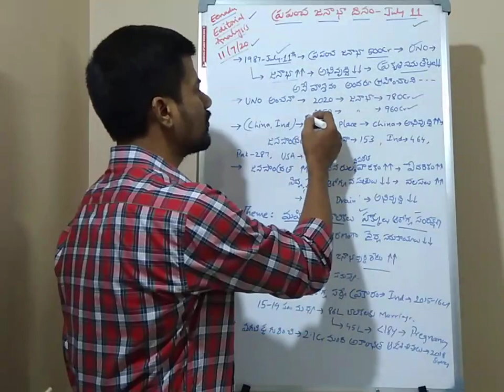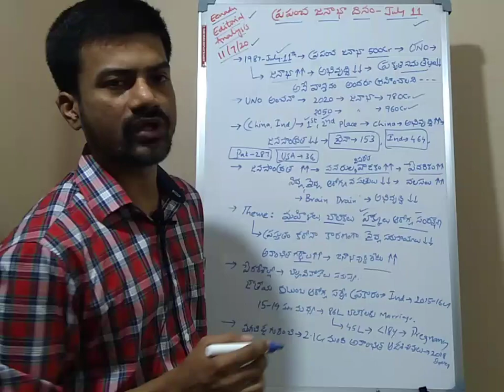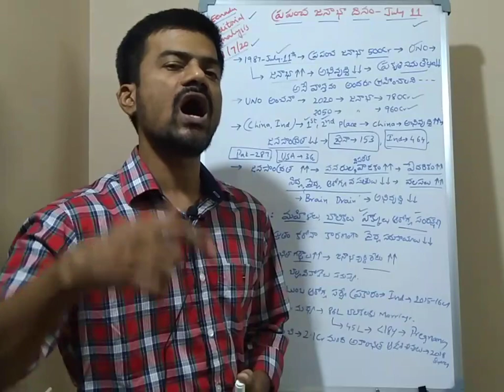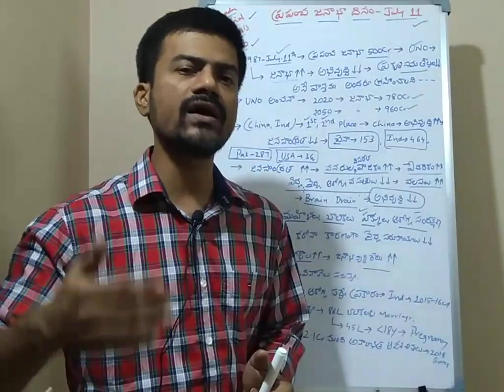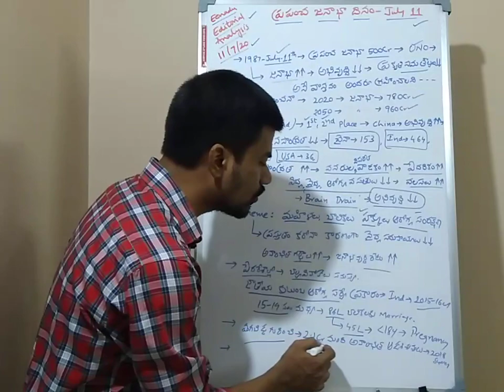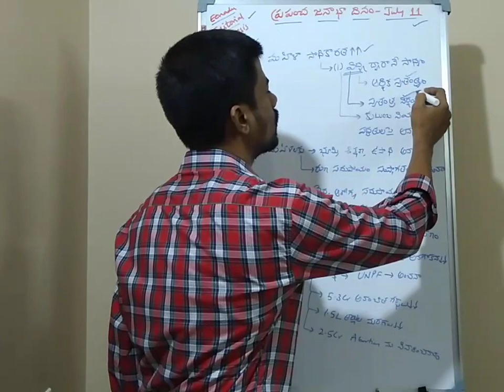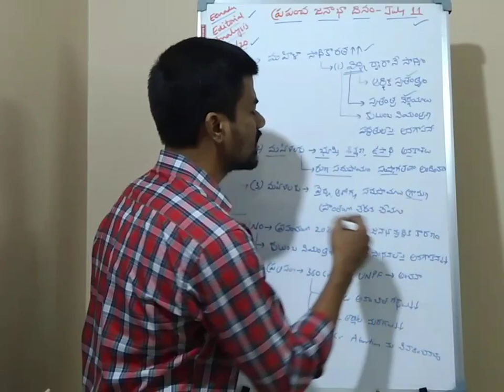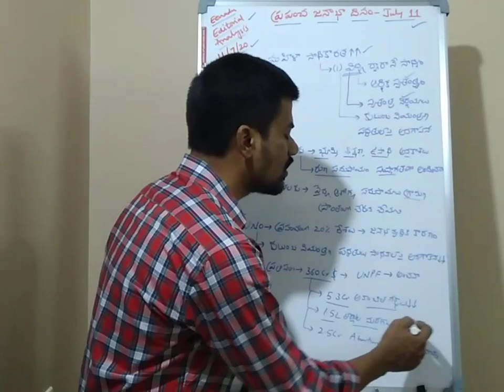Eenadu Editorial Analysis (11/07/20).. World Population Day July 11.. ప్రపంచ జనాభా దినం July 11..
World Population Day July 11..
ప్రపంచ జనాభా దినం July 11..

Editorial.
Editorial Analysis.
Telugu editorial..
telugu paper editorial..
telugu newspaper editorial..

gk 2020 current affairs telugu,